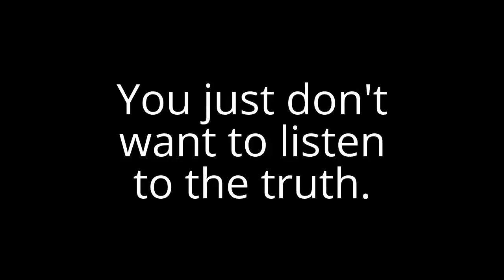[Reupload] When I think of the VGCP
Reupload Description:

Dislike all you want. It shows that you don't want to listen to the truth and logic, thus proving yourself wrong.